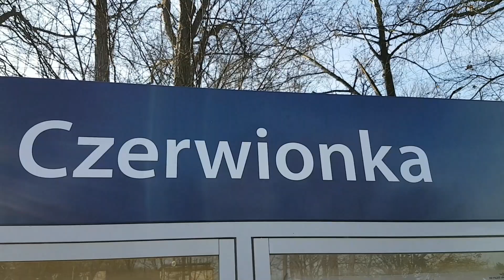Kolejowe pojedynki odc.12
W dwunastym odcinku serii kolejowe pojedynki odwiedzimy jako pierwszą miejscowke odcinka Czerwionka Dębieńsko jako drugą miejscówke Czerwionka oraz trzecia Częstochowa Stradom .
Materiał nagrywany w styczniu 2020 .Na kolejny odcinek Kolejowych pojedynków zapraszam 3 marca .
18.02.20r